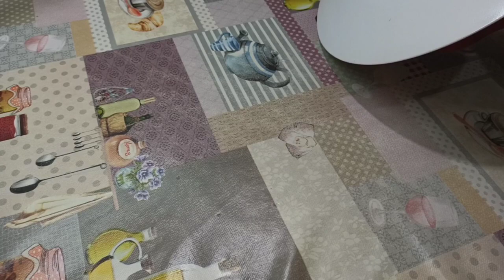دون بيض او سكر اوزيت اعملي احلا كيكة بثلاثة مكونات لا تخطر على البال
المقادير:
4 كؤوس قاطو شوكولا مرحي
3 كؤوس حليب
كيس خميرة الحلويات
للتزيين:
معجون مع جوز الهند ( نواد كوكو)
او الشوكولاته الطلي